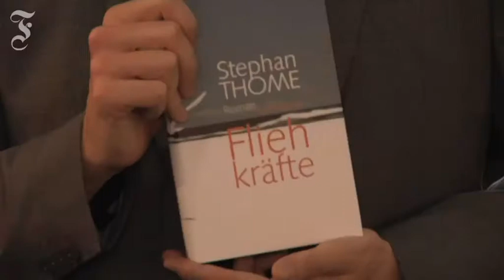Stephan Thome im Gespräch am F.A.Z. Stand auf der Frankfurter Buchmesse 2012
Mit „Fliehkräfte" stand der Autor Stephan Thome auf der Shortlist zum deutschen Buchpreis. Auf der Buchmesse spricht er mit Sandra Kegel über seinen Roman, die spontane Beförderung zum Experten für alles Chinesische und die Schwächen der neuen Männer.